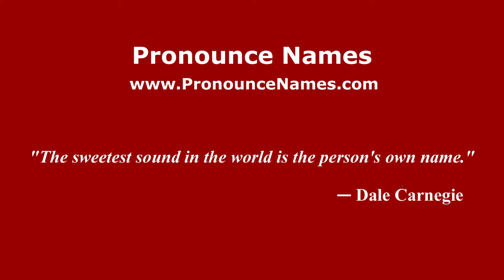How to pronounce Ilario Di Buò (Italian/Italy) - PronounceNames.com